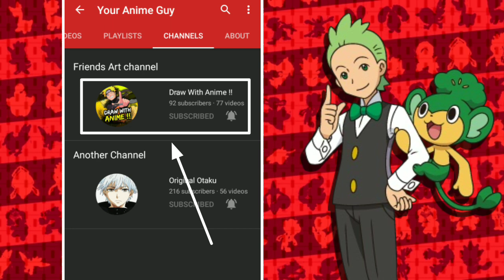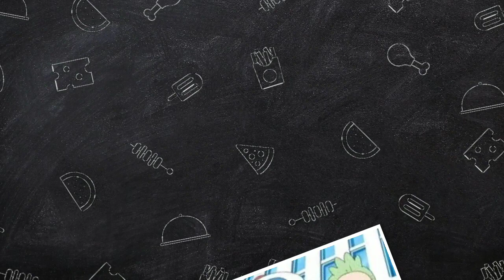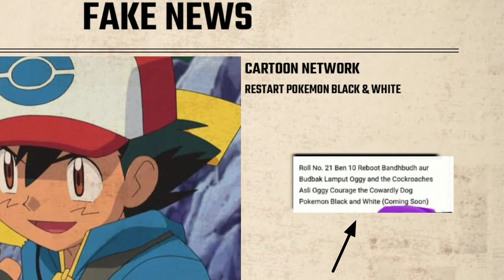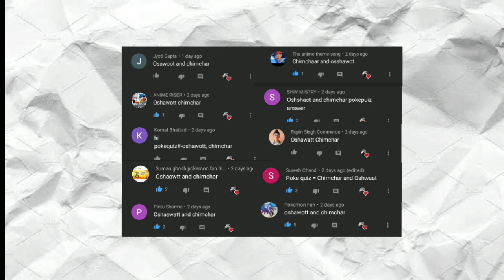Pokemon Black & White Confirme Date In Marvel HQ | Stop Spamming Fake News | Cartoon Network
1) Pokemon New Season Not Coming
2)  Pokemon Movie Ended In Half Time
3) What Is Pokemon Bandhan
4) Pokemon Season 12 Not Coming

POKEMON NEW SEASON NOT ON HUNGAMA
POKEMON SEASON 12 ON HUNGAMA
DISNEY EMAIL BAN
POKEMON BANDHAN?
WHY POKEMON MOVIE ENDED IN HALF ??